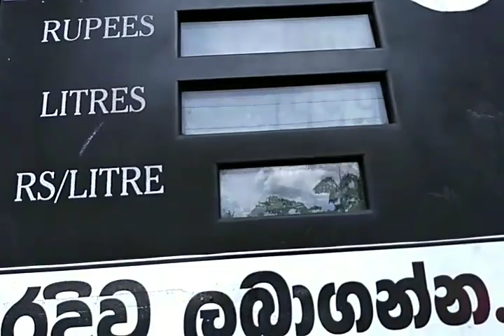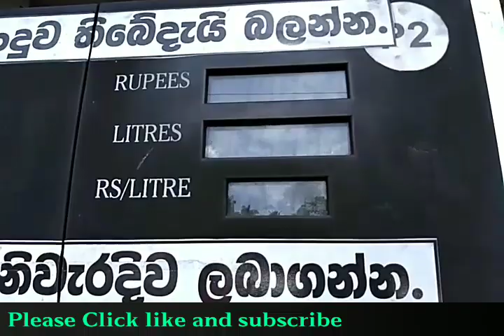Srilankan petrol pump and Indian oil co in srilanka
petrol pumps in Sri Lanka. Indian oil companies in Sri Lanka. cost of petrol in srilanka